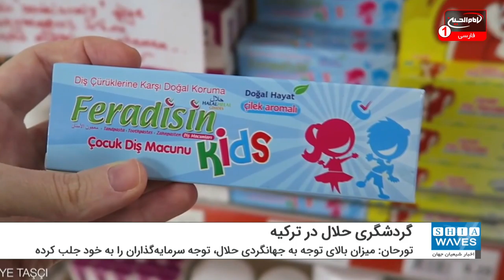اقبال به گردشگری حلال زیر سایه کرونا در ترکیه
دبیر کل انجمن بین ‌المللی گردشگری حلال در ترکیه گفت که میزان اقبال به گردشگری حلال در این کشور طی دوران کرونا افزایش چشمگیری یافته است.
"امرالله احمد تورحان" طی اظهاراتی در این باره گفت: بخش گردشگری حلال در ترکیه طی مدت شیوع کرونا با استقبال زیاد و غیرمنتظره‌ ای مواجه شد که بیش از استقبال آن در مقطع قبل از شیوع کرونا بوده است.
"تورحان" افزود: درصد رزرو هتل‌های دارای ویلای خصوصی به ۱۰۰ % رسیده در حالی که قبل از کرونا این میزان در اوج خود به ۹۰ تا ۹۵ % می ‌رسید.
دبیرکل انجمن بین‌المللی گردشگری حلال گفت: همه‌گیری کرونا اگرچه خسارات زیادی به همه حوزه‌ها وارد کرد، اما تأثیر مثبتی در بخش گردشگری حلال داشت.
تورحان ادامه داد: میزان بالای توجه به جهانگردی حلال، توجه سرمایه‌گذاران را نیز به خود جلب كرده و در نتیجه شاهد افزایش نرخ سرمایه‌گذاری در آن هستیم.
این درحالی است که برخی کشورهای اسلامی مانند ایران با بستن مرزهای خود به سمت عراق راه زائران کربلا را بسته؛ ولی در عوض راه ترکیه باز است.